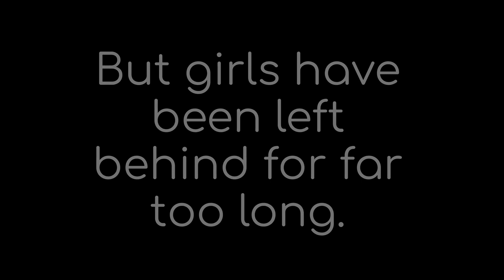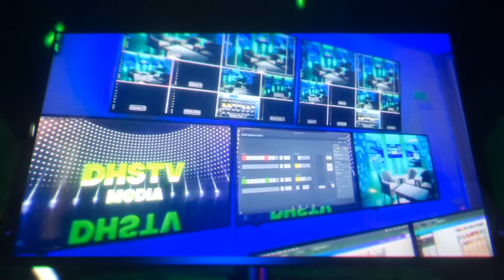Shea Talk February 17, 2023